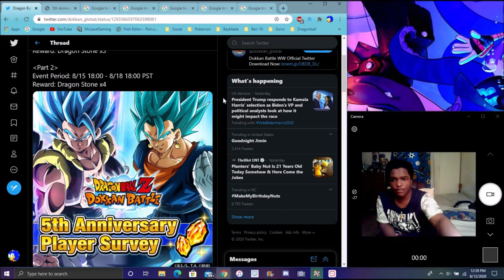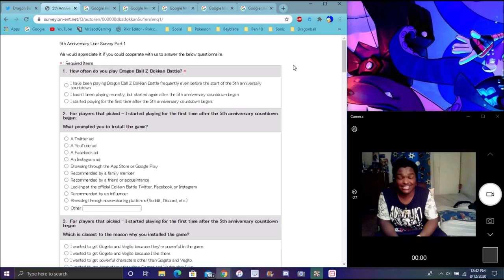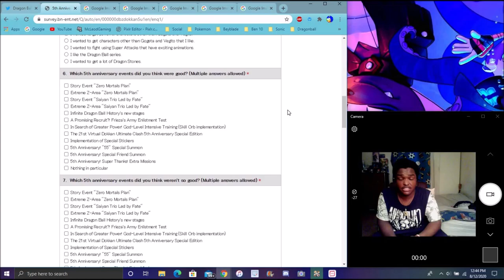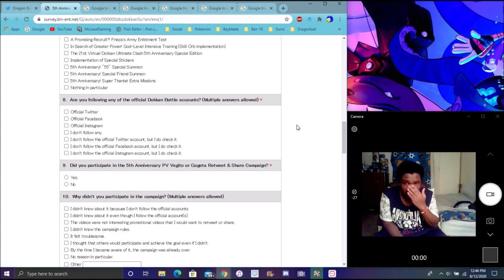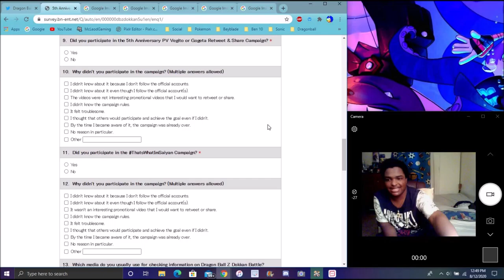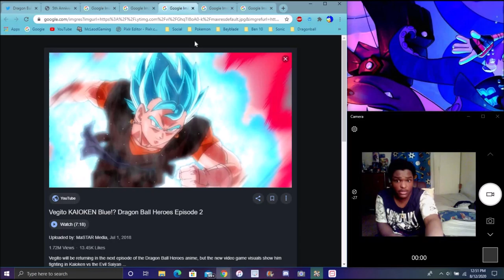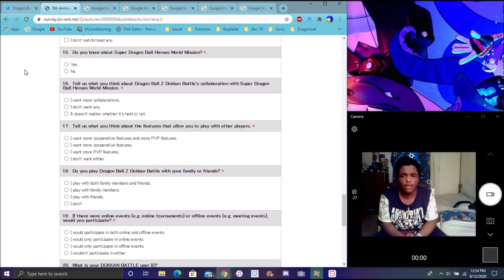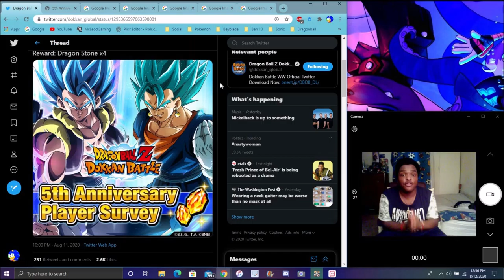THE 5 YEAR ANNIVERSARY SURVEY FOR GLOBAL IS HERE 5 YEAR CONTENT PVP SBHWM & MORE DBZ Dokkan Battle